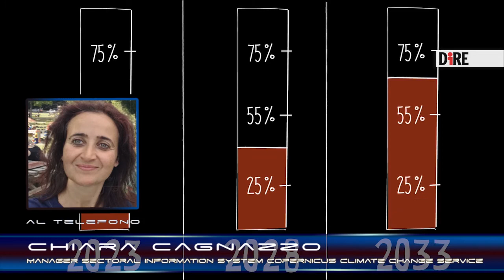Il clima del futuro visto da Copernicus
Chiara Cagnazzo, manager dell'Informazione di Copernicus, ha spiegato quanto i preziosi dati raccolti siano legati alla nostra vita.